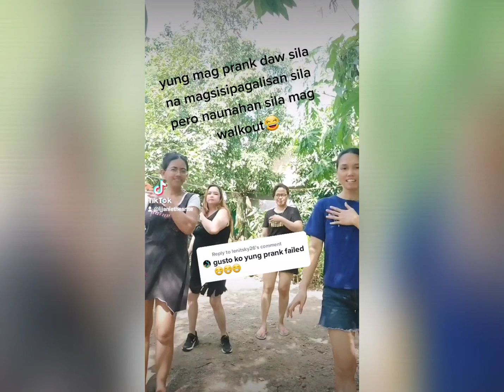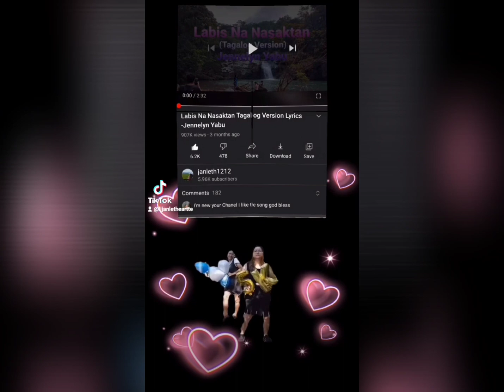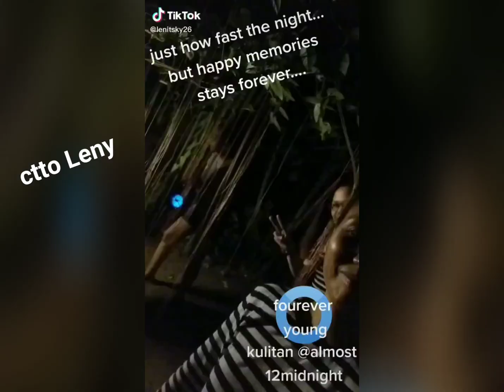Tiktok Compilation- Sta Maria Bulacan Oct. 30-31, 2021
Kuya Edmund 4th Bday and Undas 2021
video and edited by Lj Janletheartte
thru Viva Video VIP and Samsung Galaxy A71